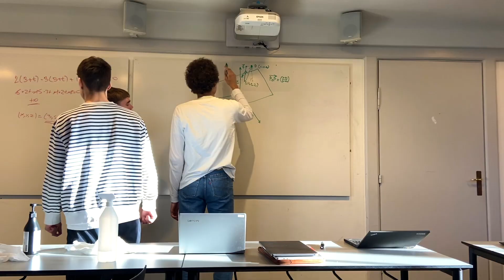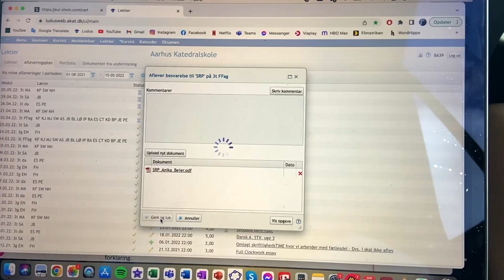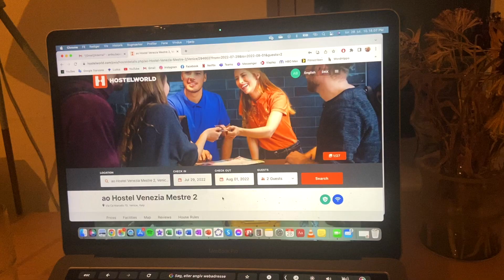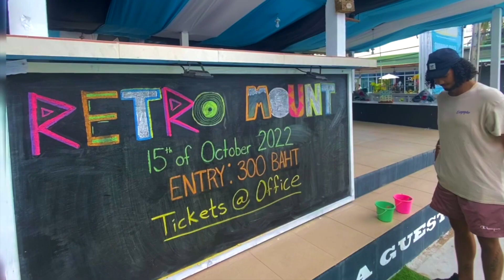365 days of 2022